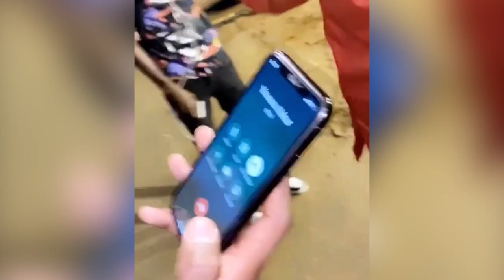Youssou N'Dour appel Dip en direct pour confirmé qu'il...